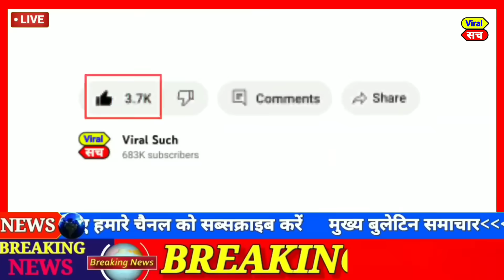Loksabha election 2024, today breaking news, india news Rahul Gandhi ,top today news